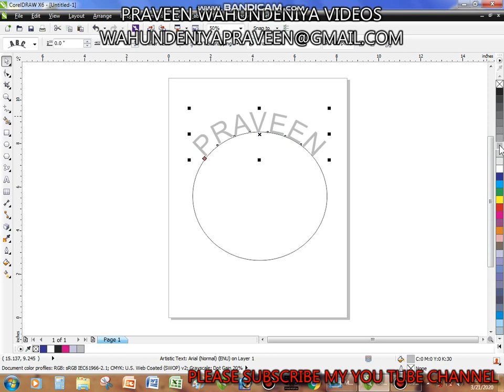How to fit text to path Corel Draw X6